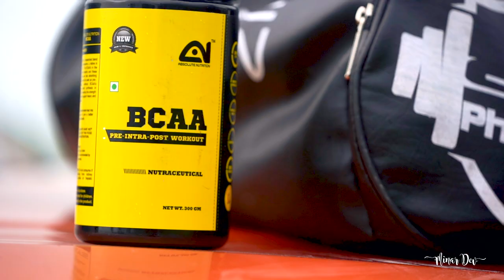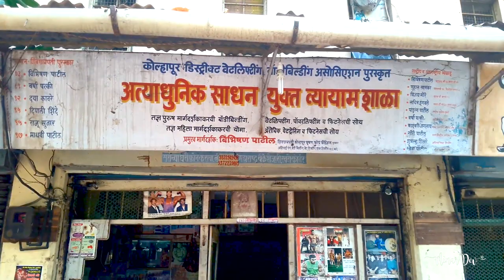The Journey of SANGRAM CHOUGULE .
The number 1 bodybuilder from India Sangram Chougle. The massmonster! Road to Mr. Olympia 2019. What do you think about Sangram Chougle?